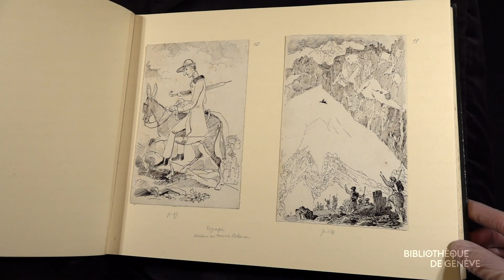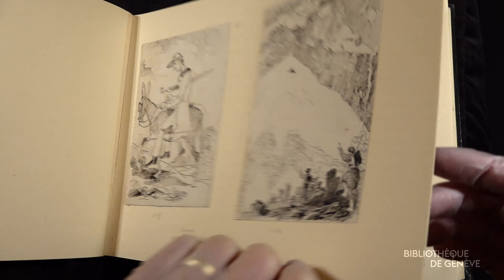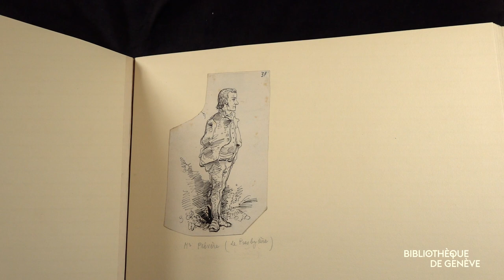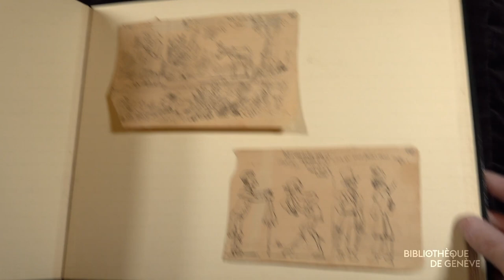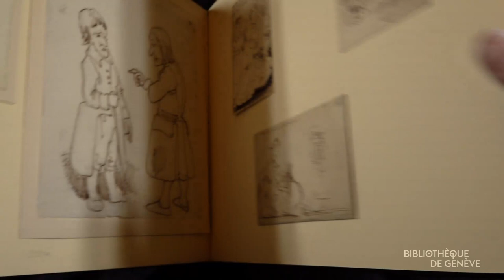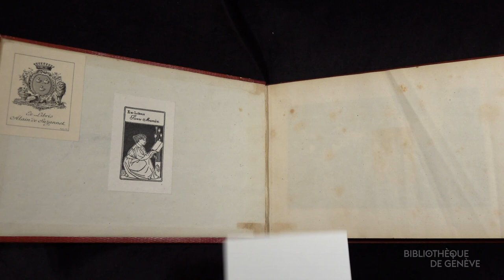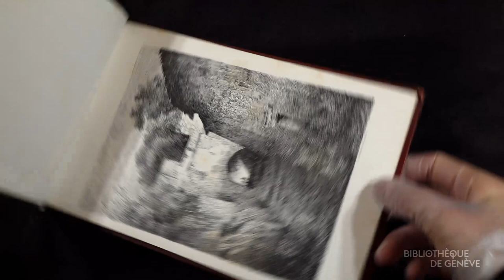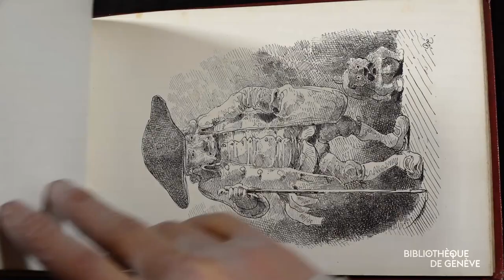Rodolphe Töpffer, un singulier pluriel, Marie Alamir-Paillard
Table ronde et présentation exceptionnelle de la première histoire en estampes de Töpffer. Avec Zep, Philippe Kaenel, Marie Alamir-Paillard et Thierry Dubois. Les spécialistes et bédéistes lèvent le voile sur les origines de la BD.

Table ronde scientifique, Espace Ami Lullin, Bibliothèque de Genève, Jeudi 28 novembre 2019